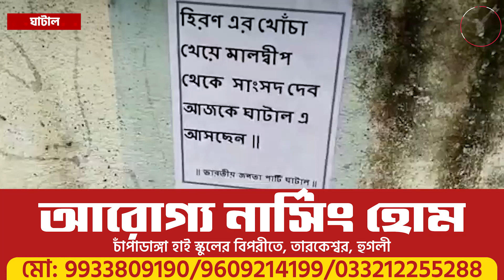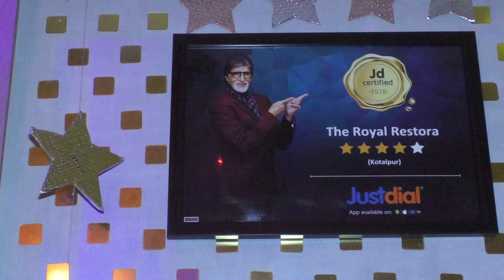দেব ও মালদ্বীপ ইস্যুতে ফের তৃণমূল-বিজেপির তরজা।—প্রতিবাদী আওয়াজ